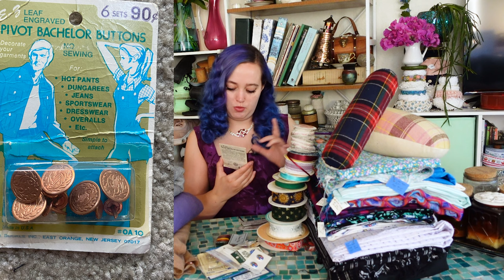I went to a crazy fabric sale and got all this for $81 | Fabric and vintage sewing notions haul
I recently went to the annual Snohomish County Clothing & Textile Advisors annual fabric sale. At this sale all fabric is $2 a pound. In this video I take you along to the sale and show you the haul I got afterwards!

00:00 Intro
02:26 Sale footage
03:48 After sale check in
04:29 Notions & Trim Haul
10:31 Tools
11:56 Fabric Haul